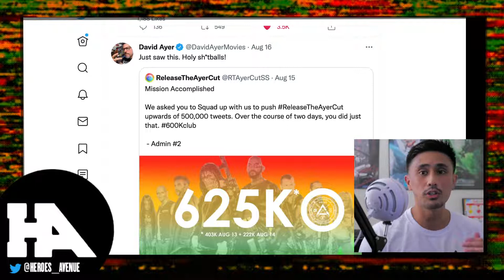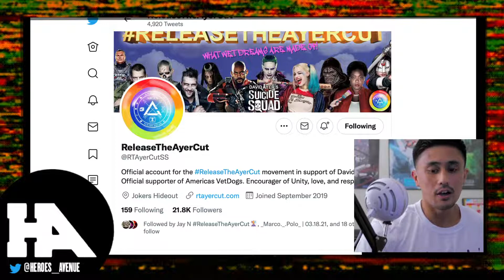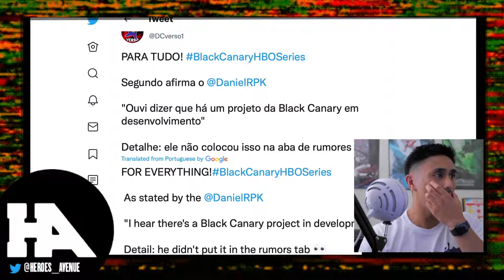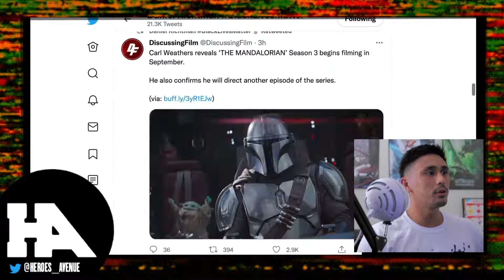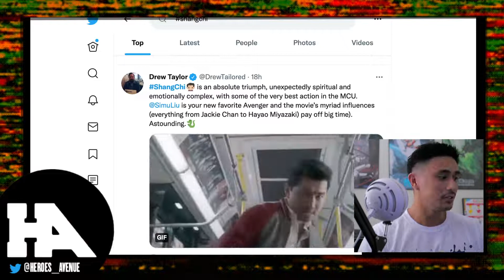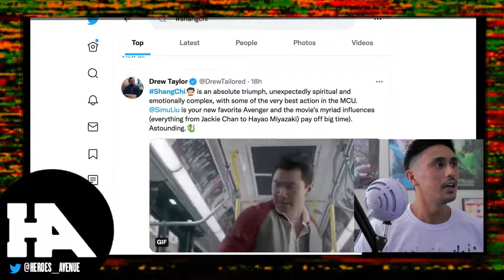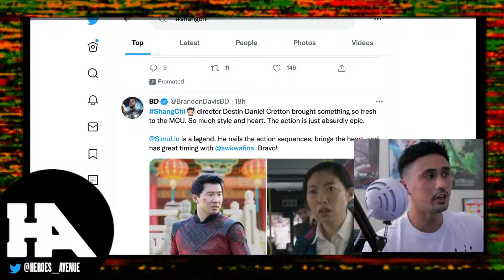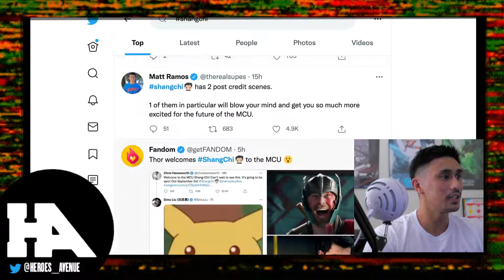Black Canary Project Rumor, Release The Ayer Cut Event, & Incredible 'Shang Chi' First Reactions